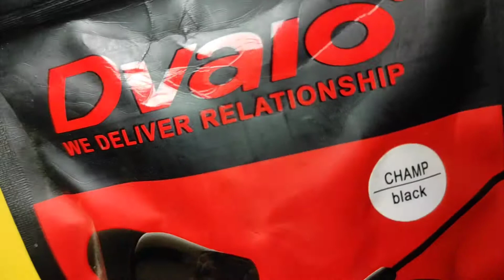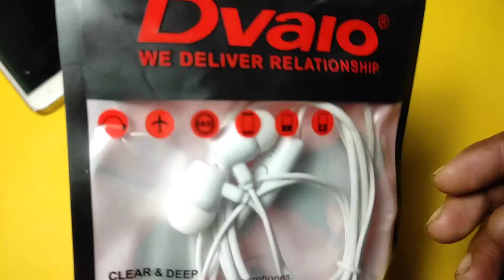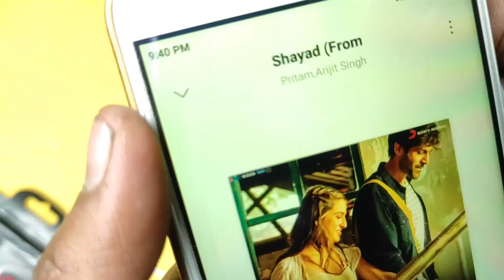dvaio earphones review 🔥top earphone unboxing final 2021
best budget earphones unde
best budget earphones under 500
Qbest budget earphones under 1000
best budget earphones under 200
best budget earphones under 300
best budget earphones under 2000
best budget earphones under 400
best budget earphones under 1500
best budget earphones under 50
best budget earphones under 10
best budget earphones under 20best cheap bass earphones
best budget bass earphones
best cheap bass headphones
best budget bass earphones 2020
best cheap bass earbuds
best budget bass headphones
best budget bass earbuds
best budget bass headphones 2020
best budget bass bluetooth earphones
best earphones under 200 rs
best earphones under 200 rs for pubg
best earphones under 200 rs telugu
best earphones under 200 rs in flipkart
best earphones under 200 rs 2020
best earphones under 200 rs in
amazon
best earphones under 200 rs in tamil
best earphones under 200 rs for music